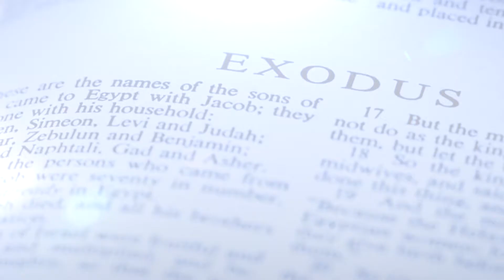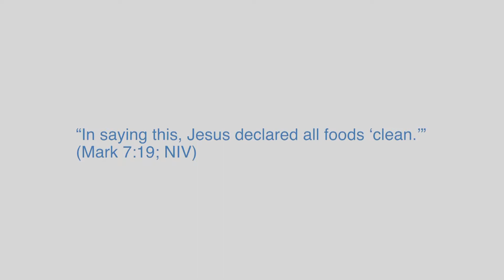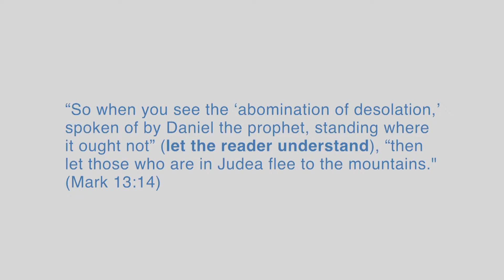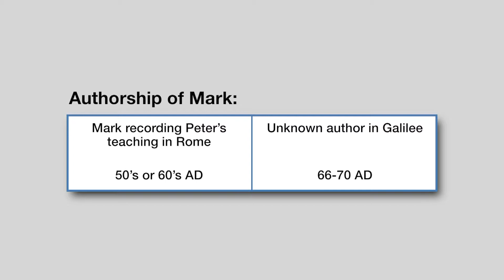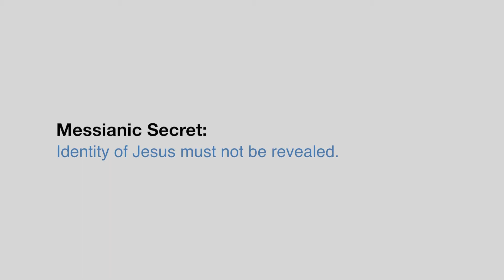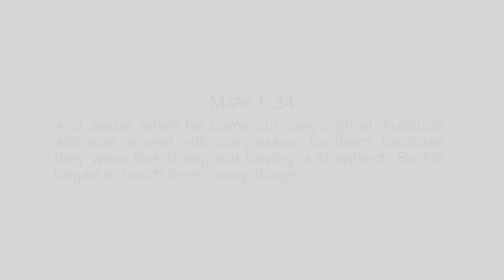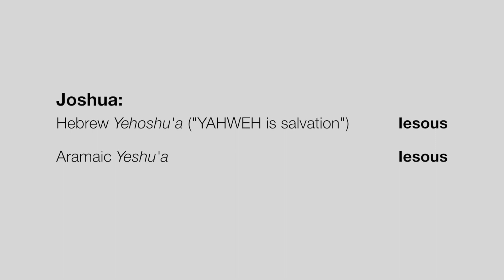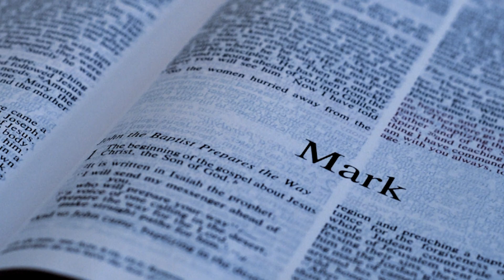Mark 6:34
Mark 6:34